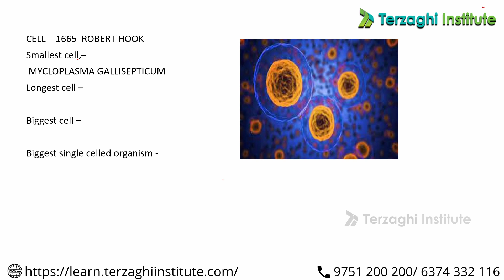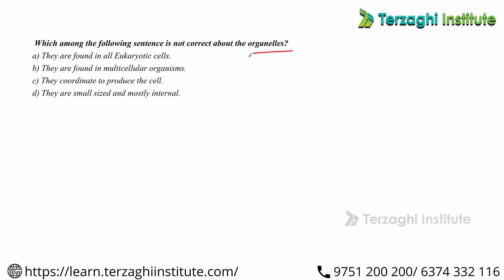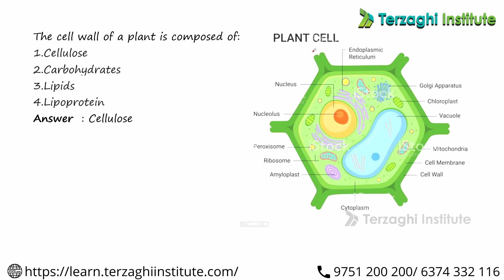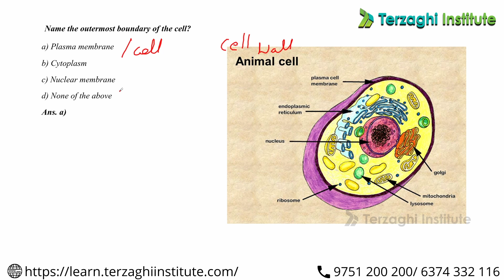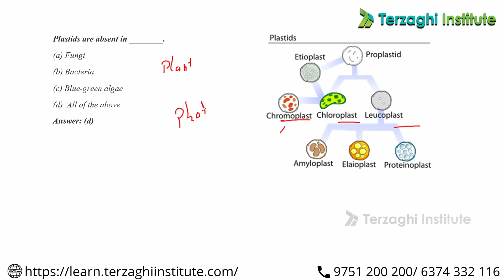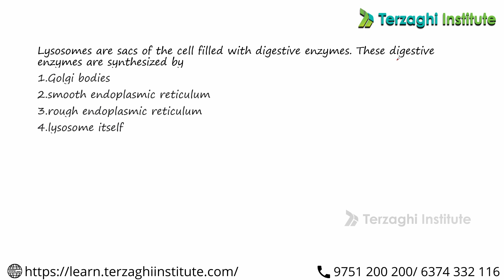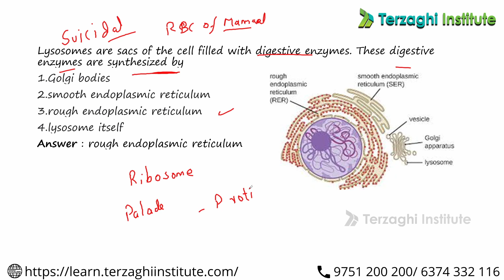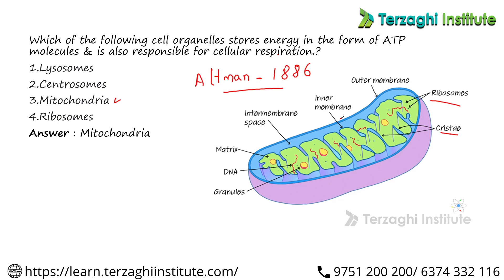Learn Cell Biology in 10 minutes | Must know Concept in Science | Science MCQ | Terzaghi Institute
REGISTER NOW!

REGISTER NOW!

REGISTER NOW!